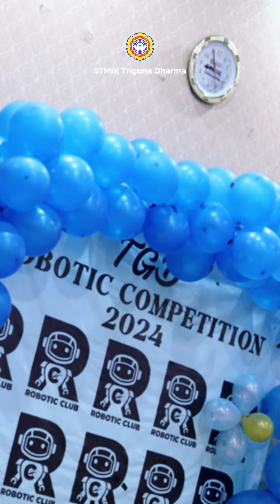Testimoni Peserta TGD Robotic Competition, 30 Mei 2024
Alhamdulillah setelah mengikuti TGD Robotic Competition wawasan mereka bertambah dalam bidang Robot🤖

Yuk simak gimana mereka menghadapi tantangan dan meraih prestasi di ajang ini 🤖✨